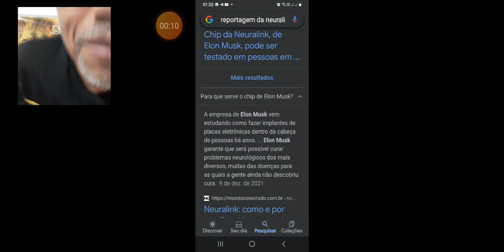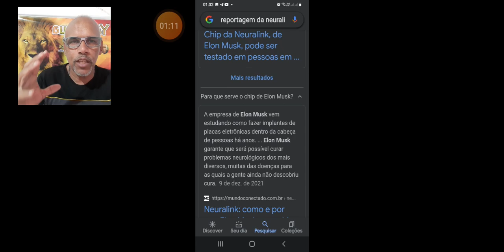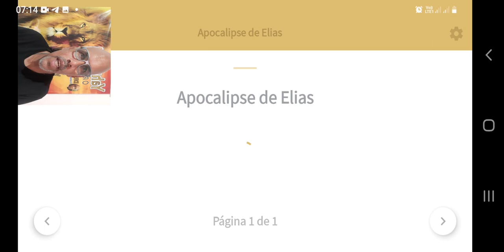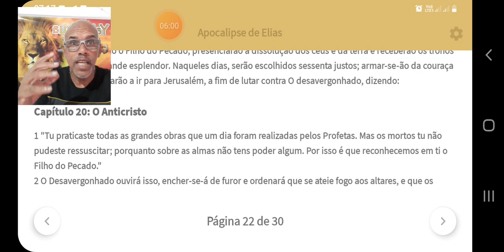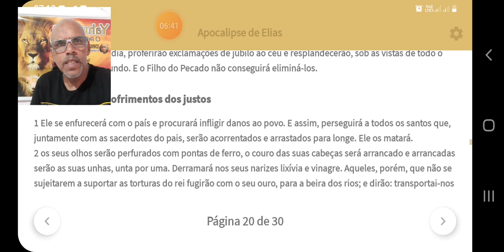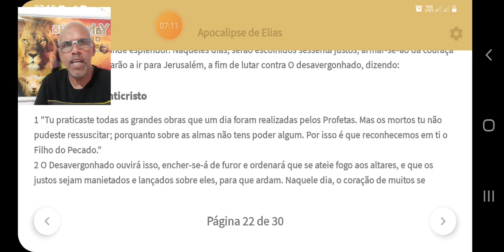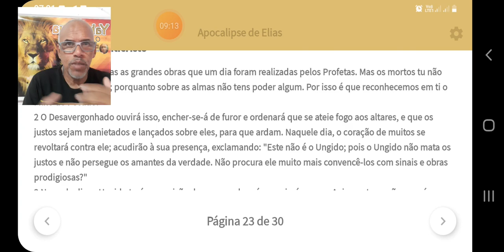O ANTI CRISTO.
drmrodrigues apocalipse de elias capitulo 20#

olá 👋 nesse video estamos trazendo uma informação sobre a implantação de chip em seres humanos.quais são os benefícios desse programa?